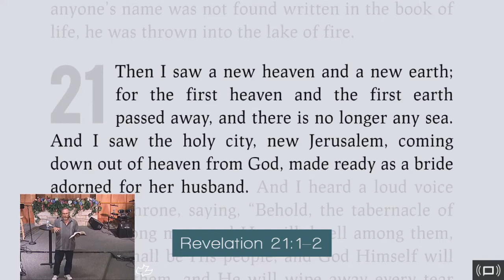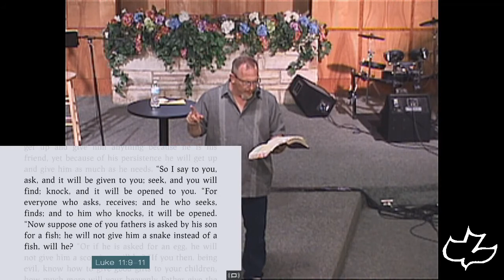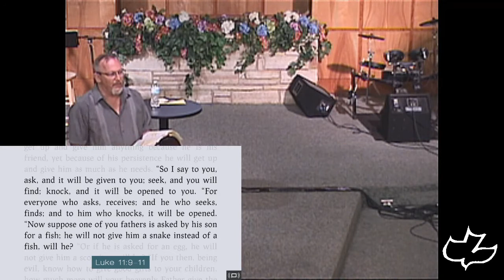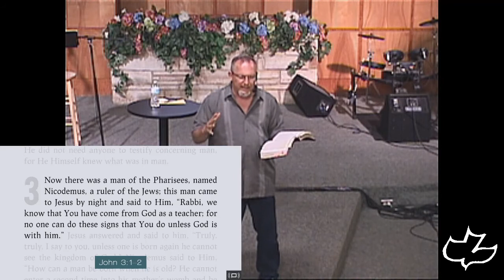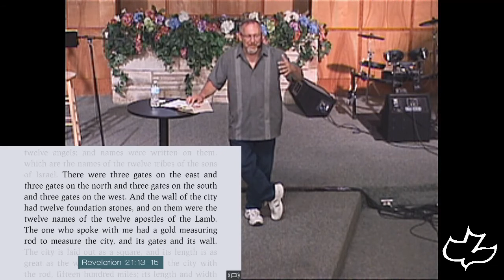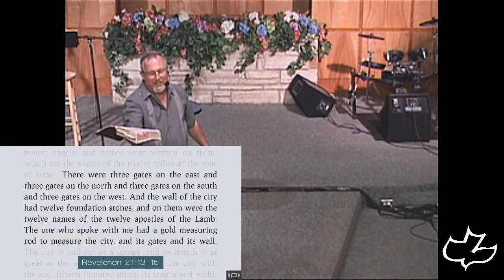Revelation 21a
Calvary Chapel of Kennett, MO is a Christian church, teaching the entire Bible verse-by-verse in a simple, practical, educational, and applicable way.